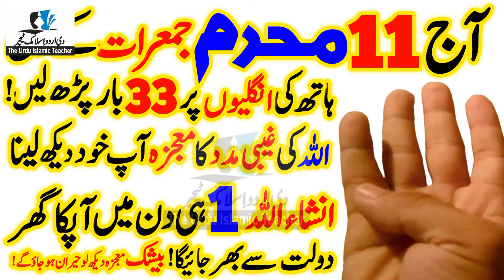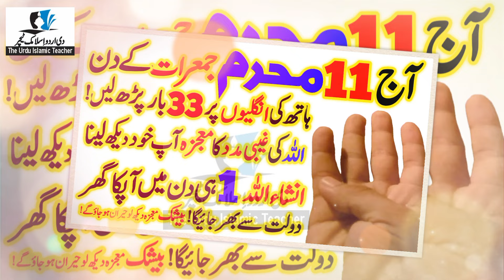11 Muharram Jumerat Ke Din 33 Bar Parhlo ! InshaAllah Jo Manghoge Allah Ki Gaibi Madad Se Mil Jaeiga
Asslamualikum!

11 Muharram Jumerat Ke Din 33 Bar Parhlo ! InshaAllah Jo Manghoge Allah Ki Gaibi Madad Se Mil Jaeiga! The Urdu Islamic Teacher